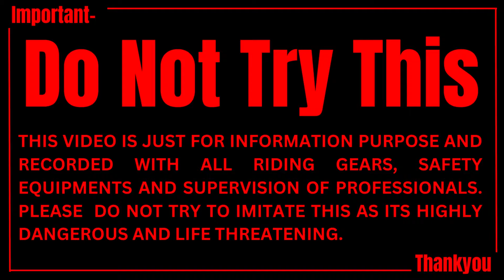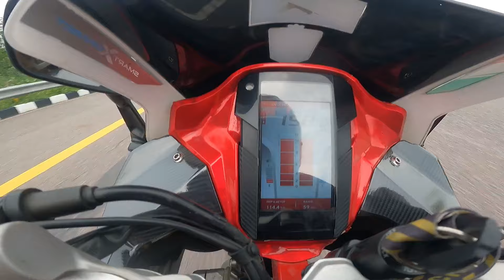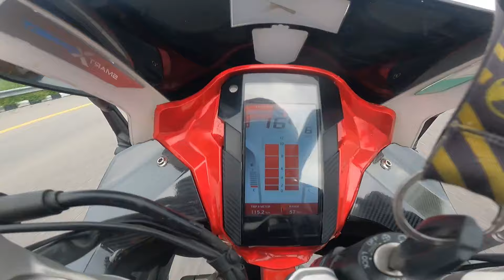Guerrilla 450 vs Apache RR310 Drag Race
TVS Apache RR 310 is powered by 312.2 cc engine.This Apache RR 310 engine generates a power of 34 PS @ 9700 rpm and a torque of 27.3 Nm @ 7700 rpm. The claimed mileage of Apache RR 310 is 33.1 kmpl. TVS Apache RR 310 gets Disc brakes in the front and rear. The kerb weight of Apache RR 310 is 174 Kg. TVS Apache RR 310 has Tubeless Tyre and Alloy Wheels.

Royal Enfield Guerrilla 450 is a bike available in 3 variants and 5 colours. The Royal Enfield Guerrilla 450 is powered by 452cc BS6 engine which develops a power of 39.47 bhp and a torque of 40 Nm. With both front and rear disc brakes, Royal Enfield Guerrilla 450 comes up with anti-locking braking system. This Guerrilla 450 bike weighs 185 kg and has a fuel tank capacity of 11 liters. Royal Enfield Guerrilla 450 price for its variant - Guerrilla 450 Analogue starts at Rs. 2,39,000. The price for the other variants - Guerrilla 450 Dash and Guerrilla 450 Flash are Rs. 2,49,000 and Rs. 2,54,000. The mentioned Guerrilla 450 prices are the average ex-showroom.

I have started my channal, "Solo Traveler" with just a tripod and a Nokia android phone. I wasn't sure if I was capable but, I just started and, it all begins. The more I do, the more I love and now here I am with you all it's my journey but wants you all to be my comrades. I have started solo but want you all to join me and explore this world with me.

Entertainment